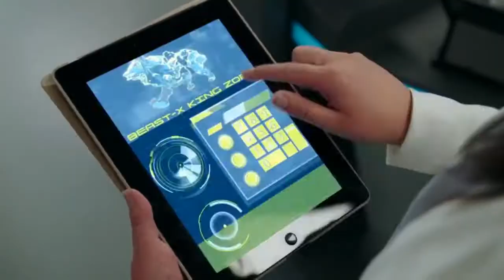Power Rangers Beast Morphers Episode 29 Review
here is my review of Power Rangers Beast Morphers Season 2 Episode 7.